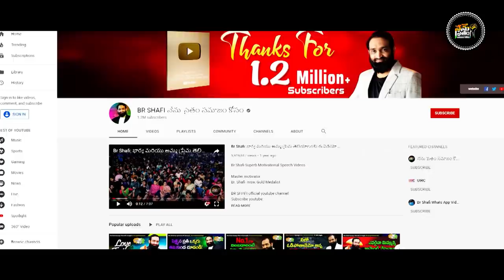Br Shafi || ఇలా చేస్తే ప్రపంచం నీకు సెల్యూట్ కొడుతుంది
Master motivator
Br SHAFI